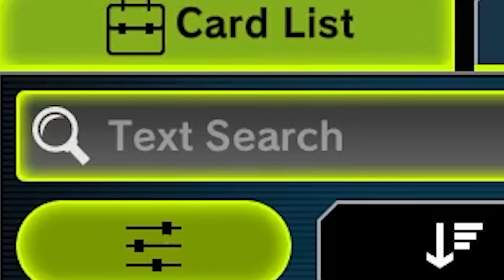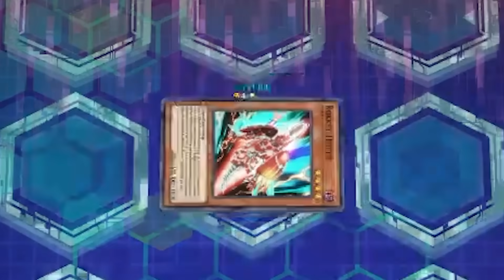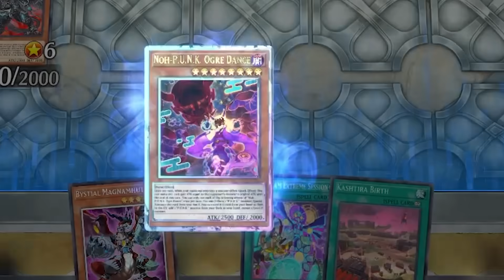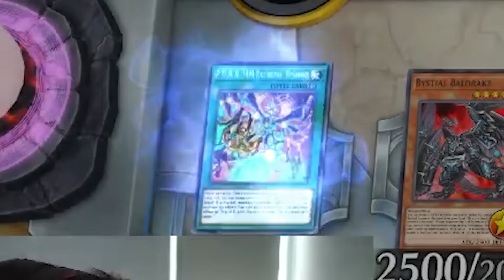Is The PUNK DECK INSANE?!